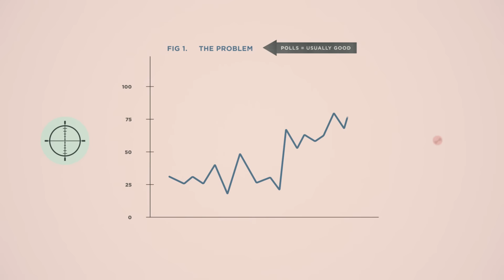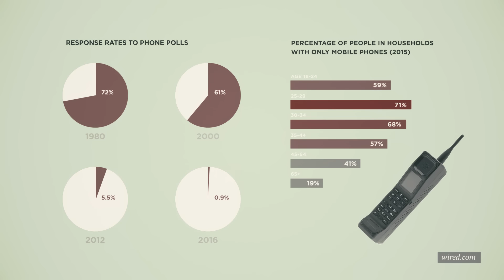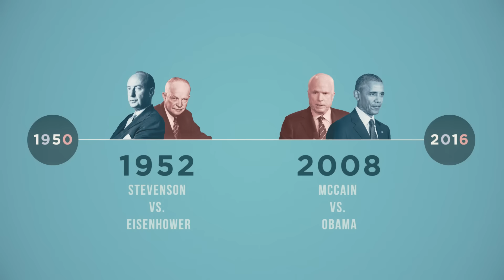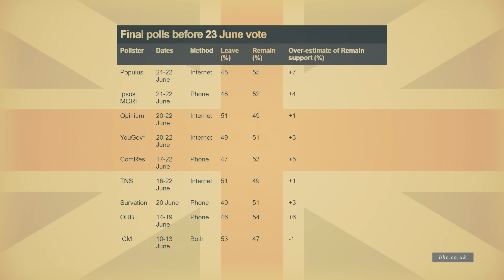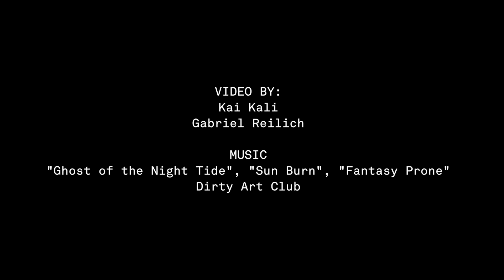Don't. Trust. The. Polls. | GOOD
It's true – you shouldn't trust the polls – and this is why.
Video by: Kai Kali & Gabriel Reilich